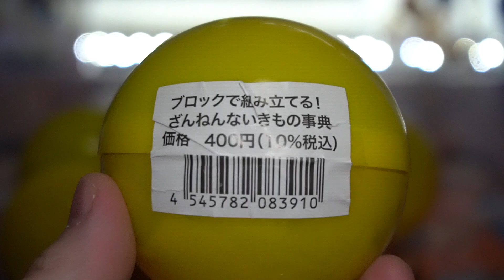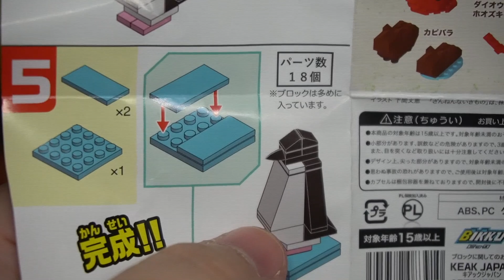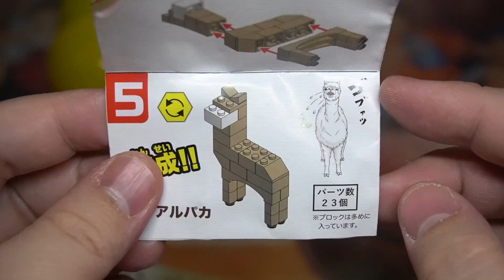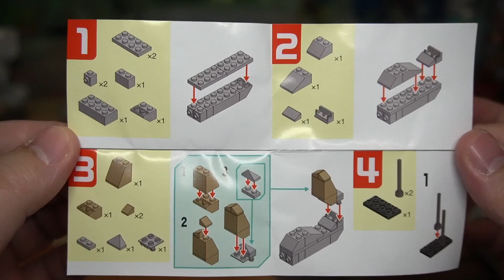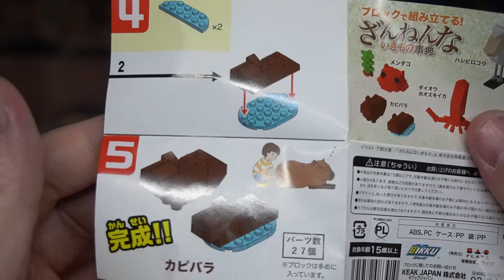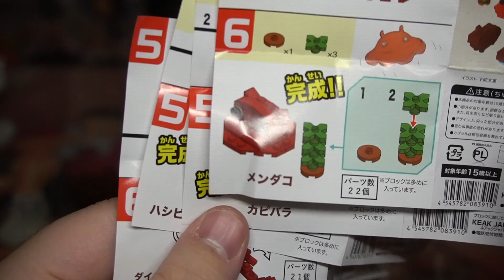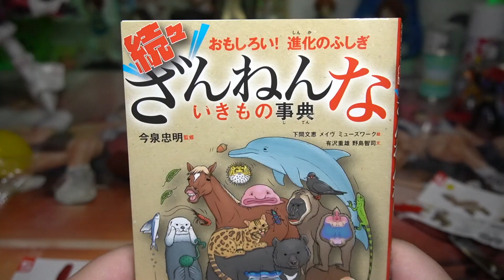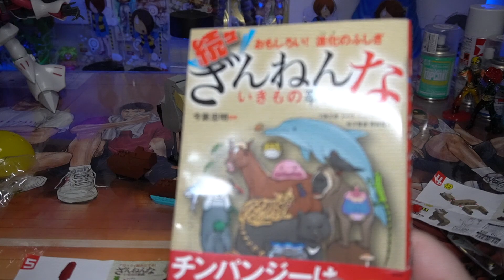ブロックで組み立てる！ざんねんないきもの事典 全6種 開封レビュー【ガチャガチャ】ハシビロコウすごい！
ダイオウホオズキイカ、アルパカ、メンダコ、カピバラ、アデリーペンギン、ハシビロコウの全6種がラインナップ！